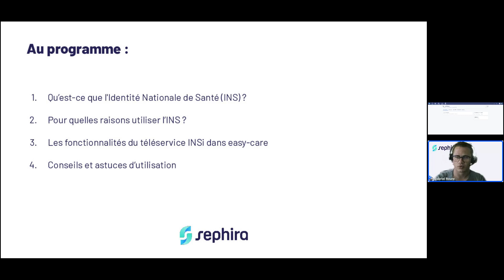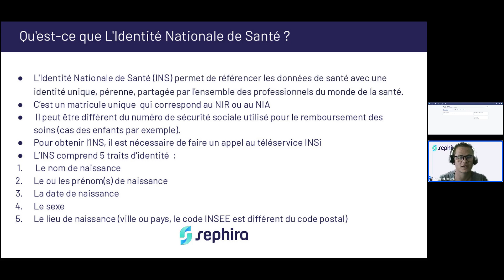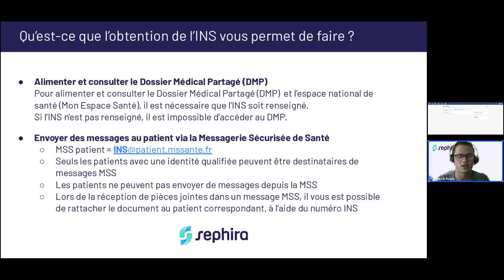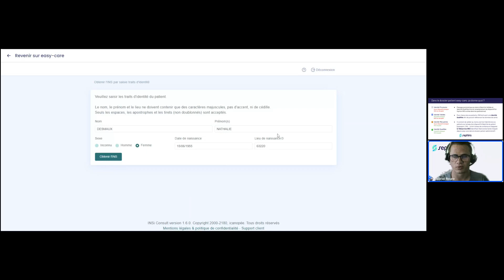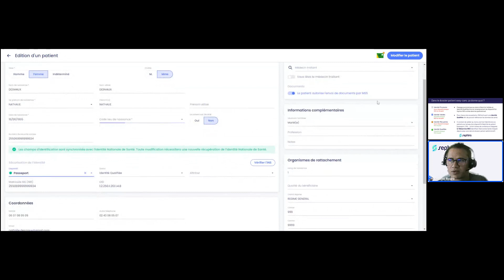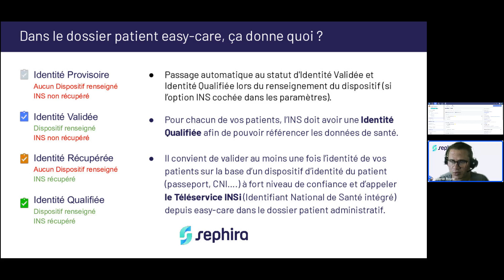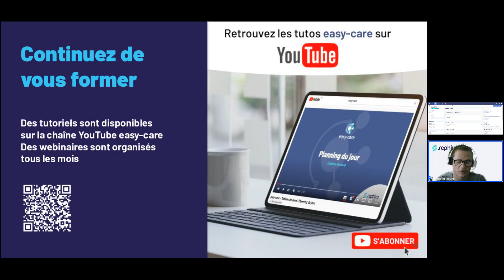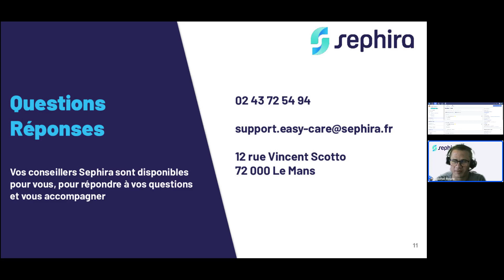Webinaire easy care : l'Identité Nationale de Sante (INS)